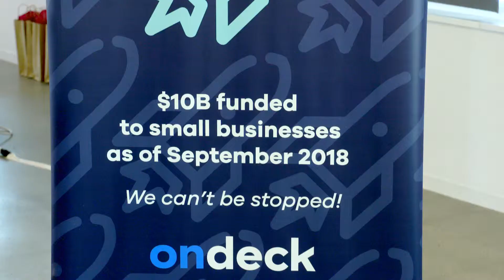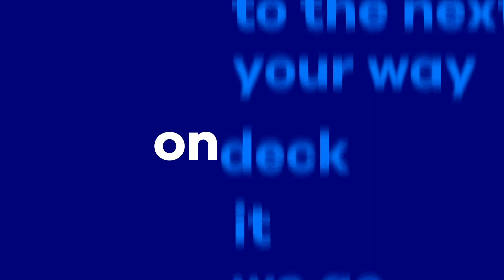Luckyleo Dancewear Business Pitch | OnDeck ONWARD Denver Challenge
Chelsea Early and Heather Walker, sisters and owners of Luckyleo Dancewear, pitch their business for the $10,000 grand prize.